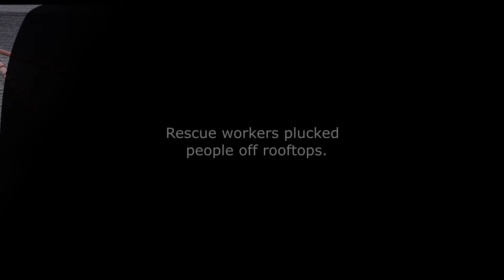Support Victims of Kentucky Deadly Flood Cryptocurrency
Providing shelter, food, water and cleaning supplies. At least 8 dead and multiple people missing in wake of flooding, power outages in eastern Kentucky. Rescue workers plucked people off rooftops amid fast-rising water Thursday in central Appalachia, where torrential rains unleashed some of the worst flooding in the state's history. This is an ongoing natural disaster, with more rain expected tonight that could worsen the situation. Hundreds of properties could be destroyed, and the flooding is historic and ongoing. Hundreds will lose their homes, and this is going to be yet another event that it's going to take not months but likely years for many families to rebuild and recover from. The situation is dynamic and ongoing. In most places, they are not seeing receding water. In fact, in most places, it is not crested yet. There are a lot of people in eastern Kentucky on top of roofs waiting to be rescued. The storms hit an Appalachian Mountain region where communities and homes are built on steep hillsides or down in the hollows between them, where the only flat land often shoulders creeks and streams that can rise in a hurry. TheGivingBlock CaringWithCrypto 10-million-dollar match.